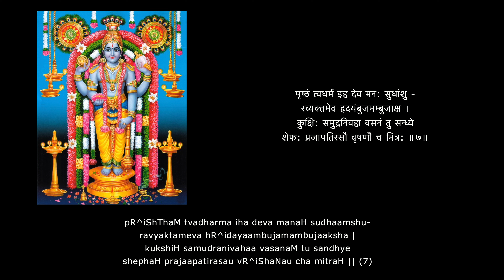Sreemannarayaneeyam - Dashakam 6 | ശ്രീമന്നാരായണീയം - ദശകം 6 | Saranya Ozhukil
Om Gam Ganapataye NamaH
Sri Gurubhyoh NamaH
Om Namo Bhagavate Vasudevaya

This is my humble attempt to recite Sreemannarayaneeyam Dashakam 6, written by Sri Melpathoor Narayana Bhattathiri.

Technical Assistance: Jayadev Varma